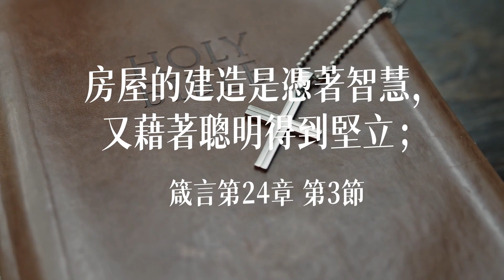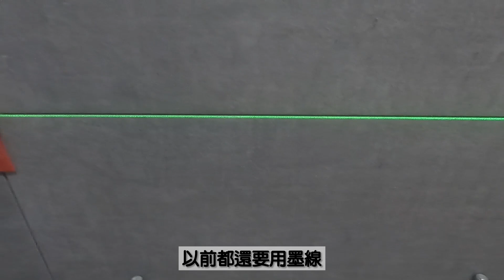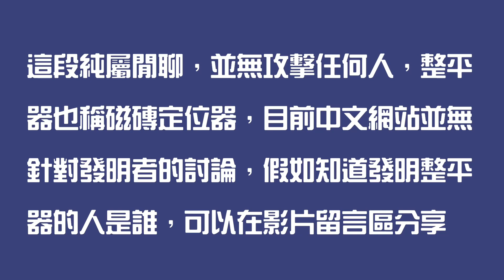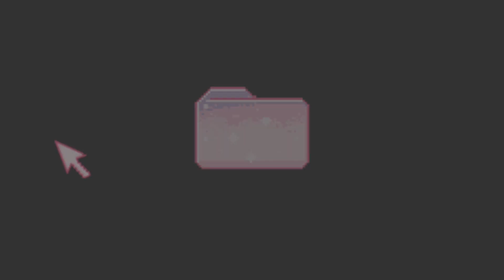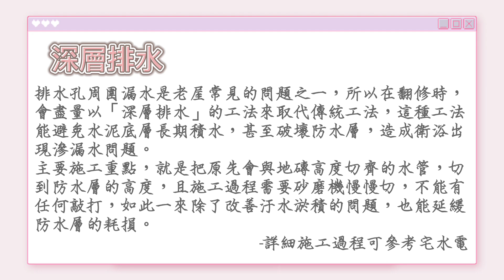請教泥作師傅 貼牆面磁磚的技巧 整平器與雷射的運用 ｜設計師豪哥